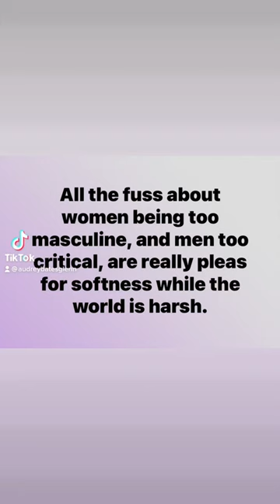December 11, 2022